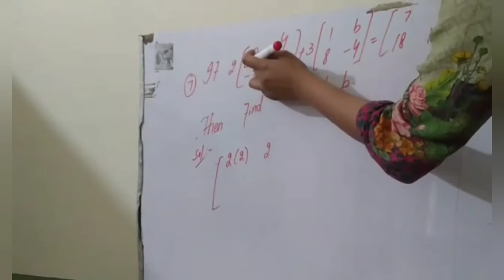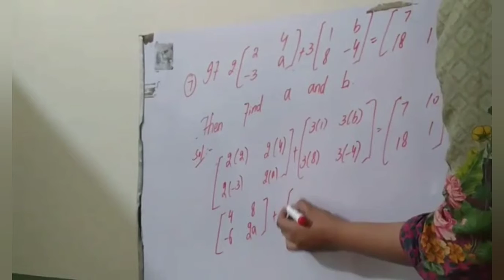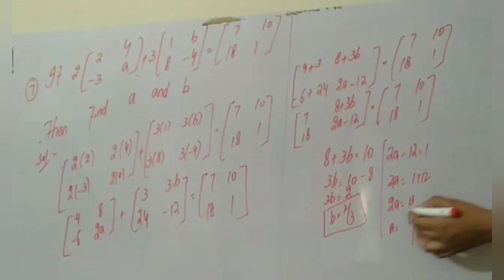Grade9, lec#1 Math